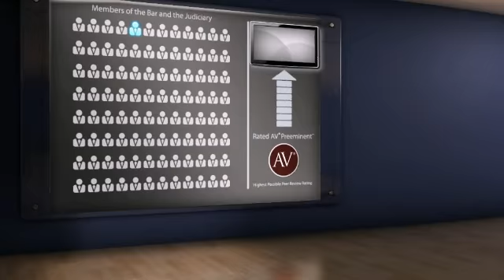David W. Brand Garden City NY, Gen. Civil Litgation Lawyer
David W. Brand  of Brand Glick & Brand P.C. 600 Old Country Rd. Ste. 440, Garden City, NY, 11530. Practice areas include Gen. Civil Litgation, Personal Injury , Medical Malpractice and Products Liabilty.
For more than 130 years, lawyers have relied on the AV® Preeminent™ rating while searching for their own expert attorneys. Now anyone can depend on this important, trusted rating. The Martindale-Hubbell® AV® Preeminent™ rating is the highest possible rating for an attorney for both ethical standards and legal ability. This rating represents the pinnacle of professional excellence. It is achieved only after an attorney has been reviewed and recommended by their peers - members of the bar and the judiciary. David W. Brand  has achieved an AV® Preeminent™ Rating from Martindale-Hubbell®.